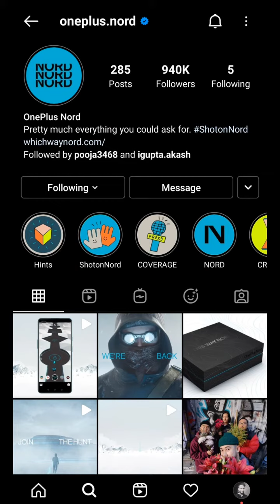Which Way Nord Second Puzzle Solution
The solution for second puzzle can be found on one plus nord's Instagram. Go to camera effect where they have provided a game which reveals the actual sequence of the puzzle's solution.